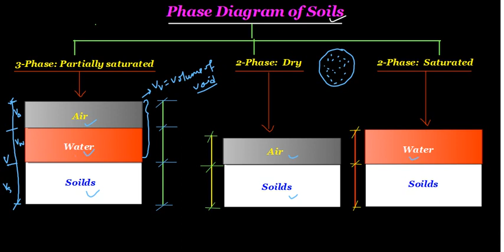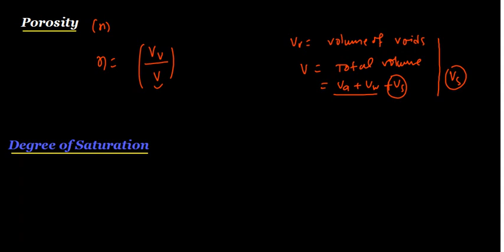Lec- 01: Phase Diagram // Properties of Soils // For: GATE/IES/SSC-JE/RRB-JE/B.TECH SEM. EXAM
Phase Diagram: Soil Mechanics // Properties of Soils // For: GATE/IES/SSC-JE/RRB-JE/B.TECH SEM. EXAM

A soil mass in general is composed of three kinds of matter,
1. Solids
2. Liquid
3. Gaseous

Solids can be minerals or organic matters or both. These solids can be of different sizes and shapes and because of it they enclose empty spaces. These empty spaces are called pores or voids.
What do you mean by soil mechanics?
What is the principle of soil mechanics?
What are the importance of soil mechanics?
Who is called father of soil mechanics *?
What are the properties of soil mechanics?
What are soil mechanics types?
What are the major objectives of soil mechanics course?
What do you study in soil mechanics?
What do Geoenvironmental engineers do?
What is geoenvironmental engineering?
What is meant by geotechnical engineering?
What is the importance of geotechnical engineering?
What are the 5 properties of soil?

BPSC assistant Sanitary & Waste management officers
BPSC Assistant Sanitary and Waste management written cutoff
BPSC Assistant Public Sanitary and Waste Management 2022
BPSC APSWM 2022
BPSC APSWM Cutoff 2022

bpsc sanitary and waste management cut..
bpsc sanitary and waste management
bpsc waste management officer cut off
 bpsc assistant sanitary and waste manag...
sanitary waste management officer
 bpsc sanitary cutoff
 bpsc sanitary cut off 2022
bpsc sanitary result
bpsc cut off 2022
sanitary cutoff
assistant sanitary and waste managemen...

bpsc sanitary result
sanitary cutoff assistant sanitary and waste managemen..
 bpsc sanitary and waste management res...
 bpsc sanitary officer cut off
sanitary officer cut off
waste management officer cut off
assistant public sanitary and waste mana...
awo tpo result 2022 bandar wala

bpsc ae bpsc lecturer bpsc sanitary bpsc sanitary officer result bpsc sanitary result 2022 bpsc waste management officer result car evolution of internet experiment food shorts fortuner gum hai kisi ke pyar mein today episode harihar fort how to print money Iit ropar
jane kon hai tu meri jupiter planet mc stan edit mutfilimlar prashu tik tok ronaldo rubber band magic sanitary and waste management officer c.. sanitary officer result sanitary waste management officer cut off south goa beach resorts tarini akhira tara serial today episode thresher machine tractor video waste management